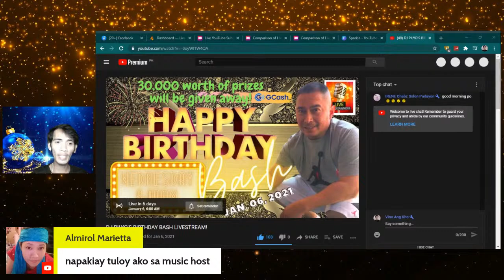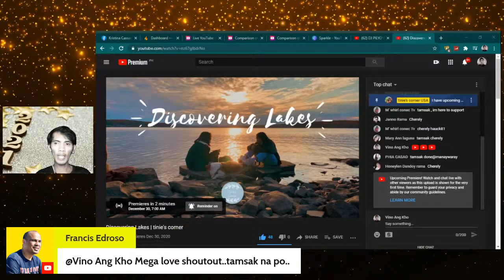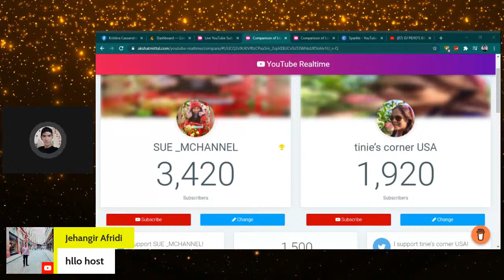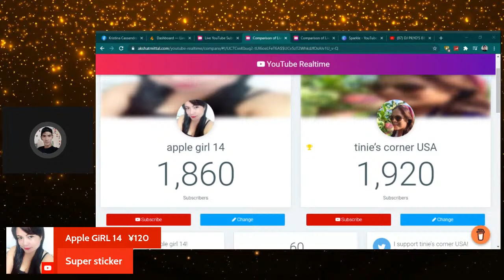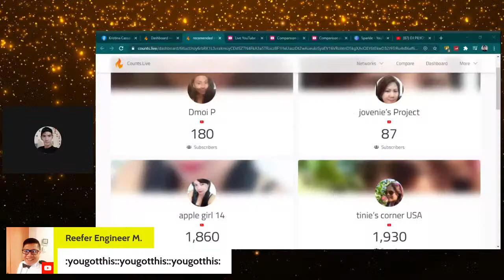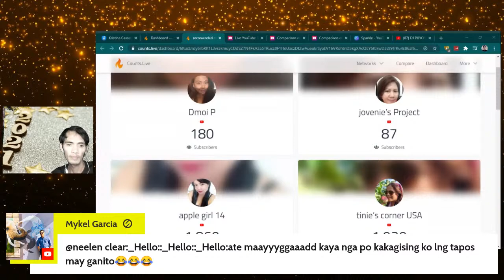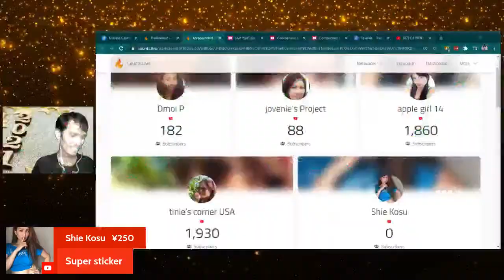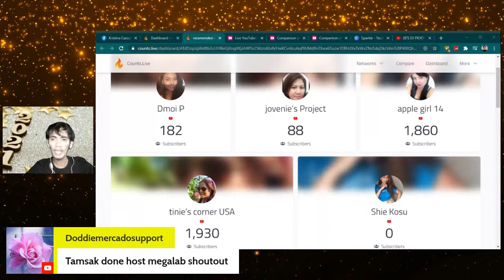AVANCE HAPPY NEW YEAR TO ALL